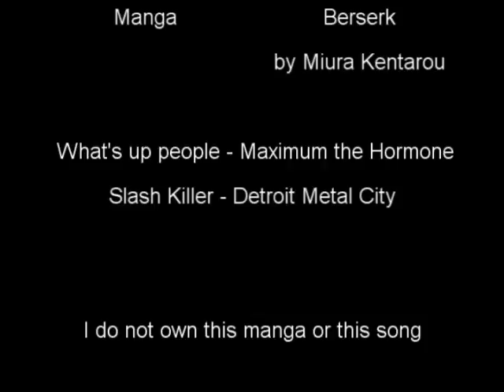Berserk Tribute - What's up People (manga spoilers)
I spent months trying to upload it with high quality, but this is the best I could do.

WARNING: the video contains manga spoilers
It's a tribute to one of the best manga ever: Berserk, written by Kentarou Miura.
Again, sorry for the bad quality, I couldn't do more about it  =(